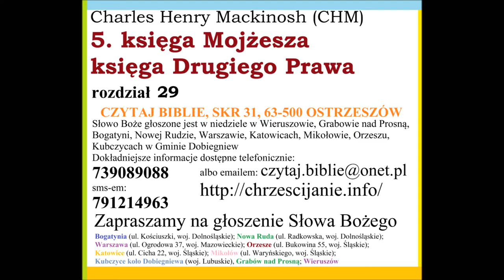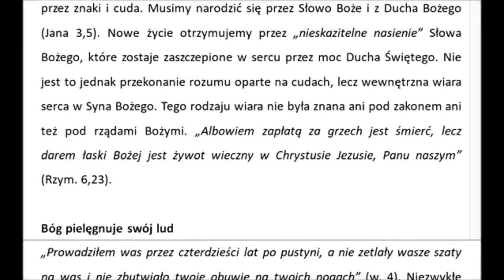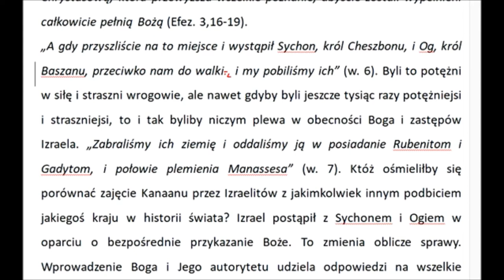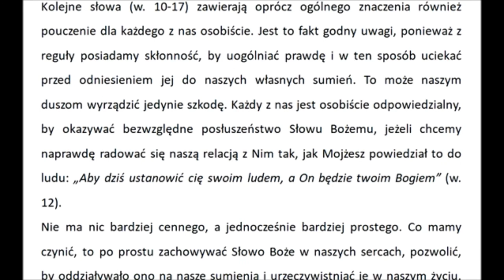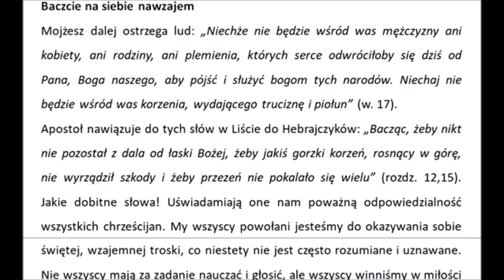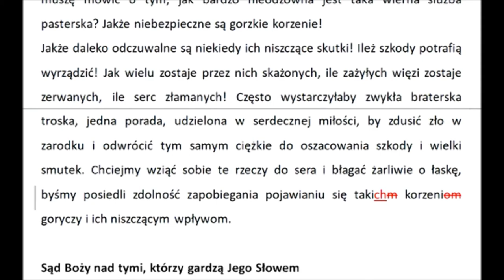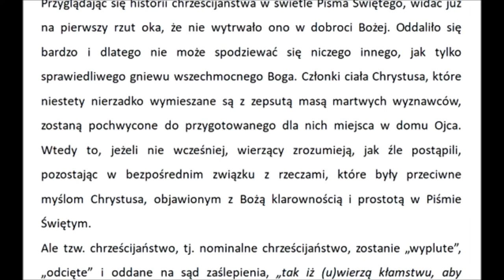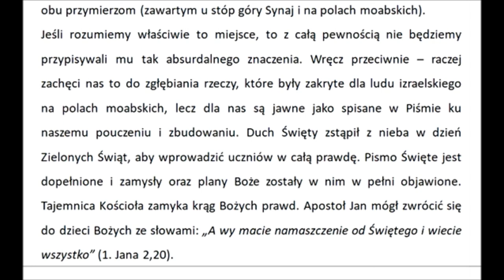CHMVM29 Komentarz do Piątej księgi Mojżeszowej rozdział 29 (Charles Henry Mackintosh) Zielone Niwy